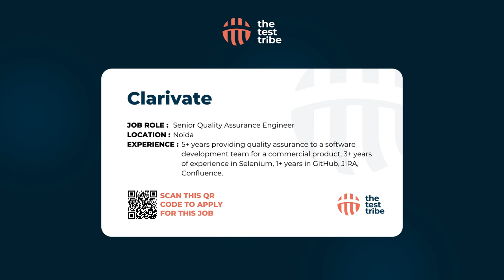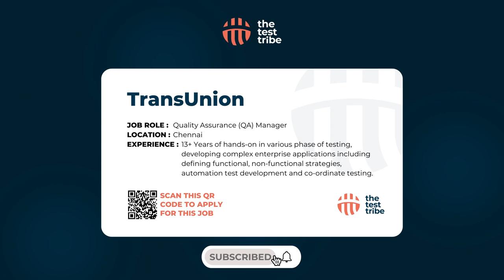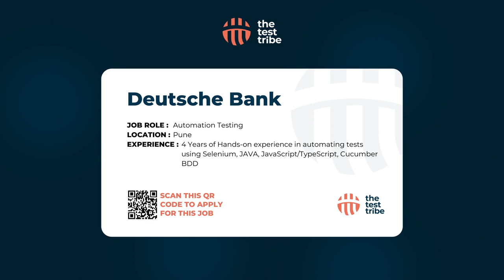Software Testing Jobs on 15th June | Automation Tester Vacancies | Curated Job Openings for QAs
This video is an top resource that provides you with the latest job opportunities in the software testing and quality assurance (QA) industry. It allows you to stay up-to-date with the rapidly changing technological landscape by exploring exciting career prospects in both manual and automation testing. Given the high demand for qualified software testers, now is an excellent time to enhance your career prospects.

Stay up-to-date with the latest industry trends and advancements by tuning in to this video on Software Testing Jobs. Take the first step towards a bright future in software testing and QA by making the right career move today.

To enhance your skills and increase your hire-ability, join QonfX 2023 (Links below). Learn from industry experts with Thrive.now courses, grow your network with software testers at The Test Tribe events, and become a member of Asia's largest testing community on Discord.

Grow your network with software testers with the events at The Test Tribe

Are you on the lookout for testing jobs or software testing jobs? Whether you are an experienced customer or someone new to job hunting and interested in software testing, this is the place for you. Look no further! In this video, we'll be sharing with you the latest software testing jobs out there. You can check our other videos or join our community to get your doubts solved around topics like software testing interview questions, QA job applications, testing jobs for freshers, and many others.

Oh, and talking about jobs. Do you need help creating a software testing resume or a QA resume?

We'll also be covering more specialized areas of softwaretesting from time to time, including game testing jobs, online testing jobs, and beta testing jobs. If you're interested in a career in testing tools jobs, we've got you covered too! We'll also bring you manual testing jobs, automation testing jobs, and junior software testing jobs as well.

Timestamps
00:00-00:05 - Introduction
00:05 - Quality Assurance Engineer in Noida
00:09 - Testing Analyst in Bengaluru
00:14 - SDET in Uttar Pradesh
00:19 - Test Engineer in Pune
00:23 - Senior QA Engineer in Noida
00:27 - QA Analyst in Hyderabad
00:32 - Quality Automation Specialist in Gurugram
00:37 - QA Engineer Remote Job
00:41 - Lead Test Designer in Gurugram
00:45 - SQA Engineer in Gurgaon
00:50 - Senior QA Analyst in Pune
00:54 - Lead Engineer - QA in Pune
00:59 - QA Mobile Engineer in Pune
01:03 - Automation Test Engineer in Pune
01:08 - Functional Tester in Chennai
01:12 - QA Manager in Chennai
01:17 - Quality Assurance Engineer in Bengaluru
01:22 - Specialist Testing in Gurgaon
01:26 - AI Functional Tester in Pune
01:31 - Lead Engineer - QA in Pune
01:35 - Quality Assurance Engineer in Bengaluru East
01:40 - Performance Tester in Chennai
01:44 - QA Manual Engineer in Ahmedabad
01:49 - QA Engineer in Bengaluru
01:53 - Senior QA Engineer in Bengaluru
01:57 - QA Automation Engineer in Bengaluru
02:01 - Automation Testing in Pune
02:06 - Quality Engineer in Bengaluru
02:11 - QA Automation in Noida
02:16 - QA Automation - QA Lead Remote Job